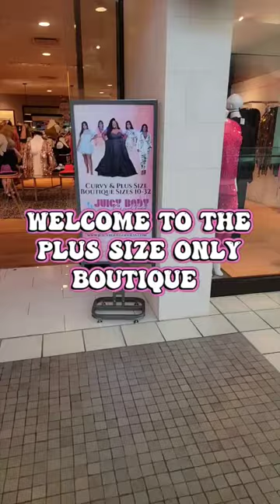Sizes start at a thick 10/12 to 32! AND WE ARE ONLINE!